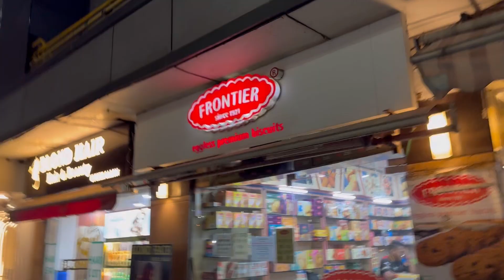आज पापा की PARI ने बनाई PAV BHAJI RECIPE 😋